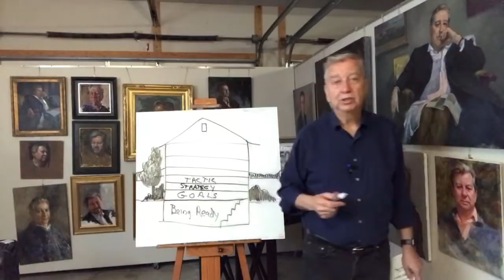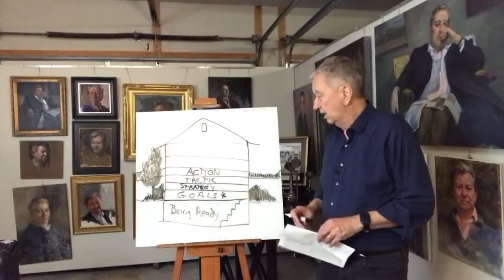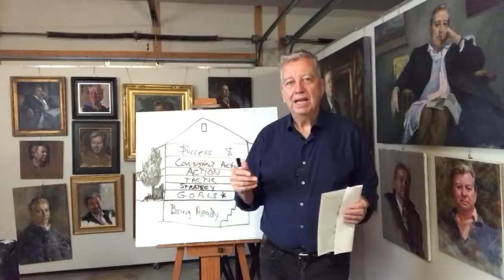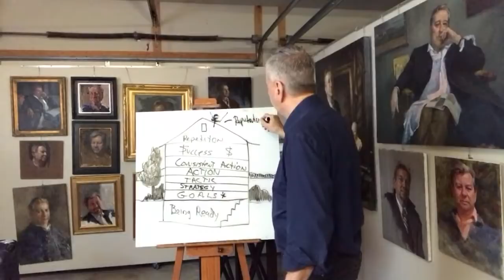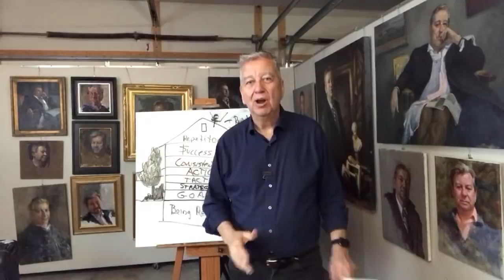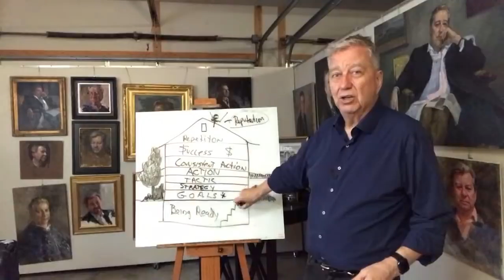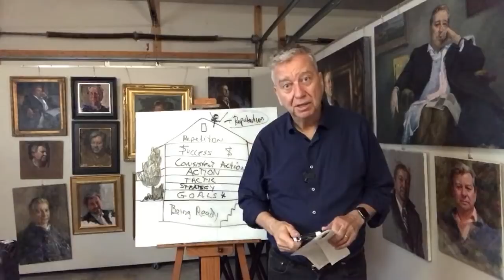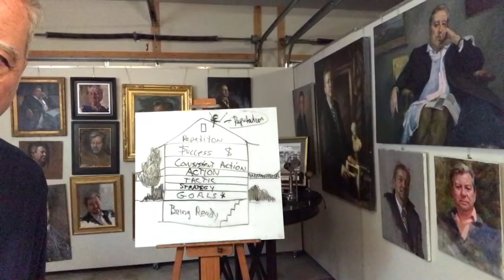How to build your art business or career foundation